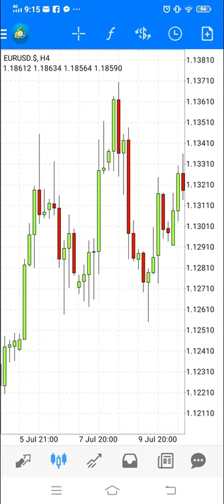How to Spot BULLISH and BEARISH ENGULFING!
Candlestick Reversal Pattern Bullish and Bearish Engulfing!

Be part of our Growing Team!

Learn FOREX TRADING NOW!